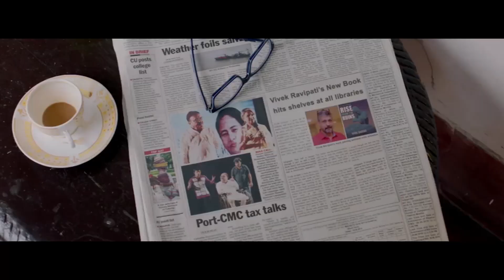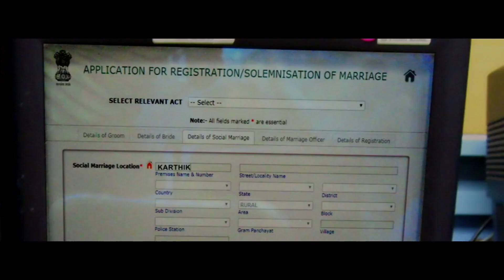Ajay Concerned About Sai Pallavi Health Interesting Scene | Maa Cinemalu